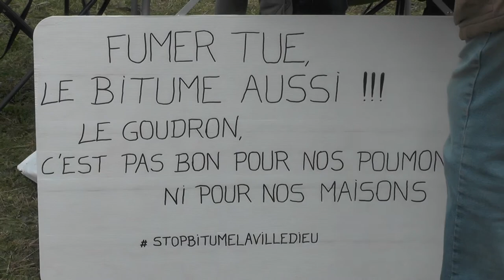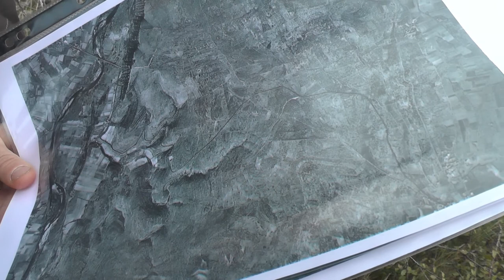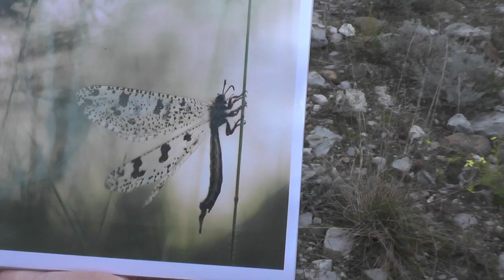Lavilledieu 6/12/2020 (centrale bitume)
on va sur le terrain voir : le lieu du chantier de la (3é?) centrale à bitume de Lavilledieu qui est programmée , on se promène sur le plateau et ses vastes étendues , sa faune sa flore("sauvages"),mais aussi on parle de centrale de déchetterie, de chantier photovoltaïque etc... le plateau des gras abandonné aux projets industriels polluants alors qu'il est une énorme réserve d'eau pour le bassin de l’Ardèche méridionale (le "bassin" est-il au courant des conséquences des pollutions à venir?)